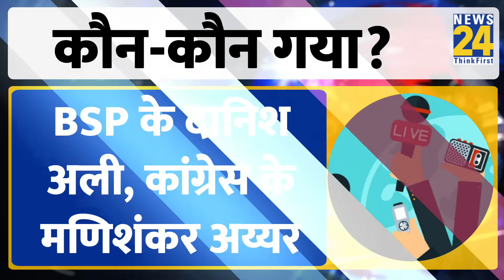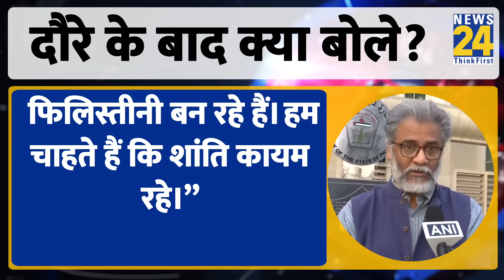Israel-Hamas War:विपक्षी नेताओं के साथ Palestine Embassy क्यों पहुंचे कांग्रेस के Mani Shankar Aiyar